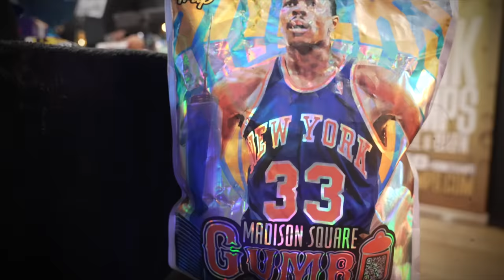DJ Khaled On His New Album ‘God Did,’ His Creative Process, Working With Jay-Z & More | Drink Champs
The one & only DJKhaled joins the DrinkChamps for another legendary interview! Khaled is talking all about his new album ‘God Did,’ working with Lil Baby & Drake on his single ‘Staying Alive,’ his journey in the game & much more.

Remember, when no one believed in us… GOD DID!

Make some noise for DJ KHALED!!! 💐💐💐🏆🏆🏆